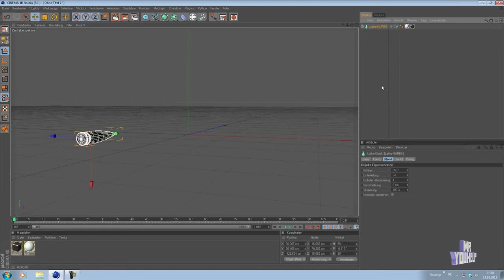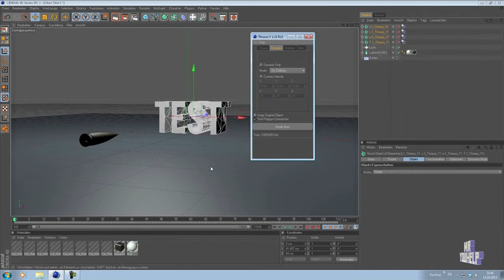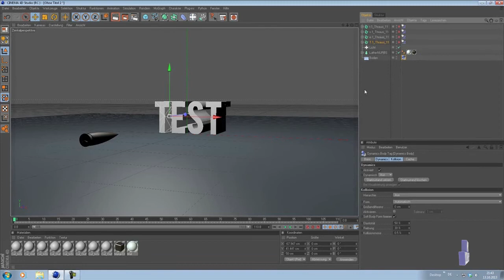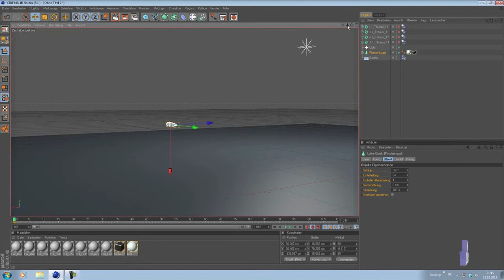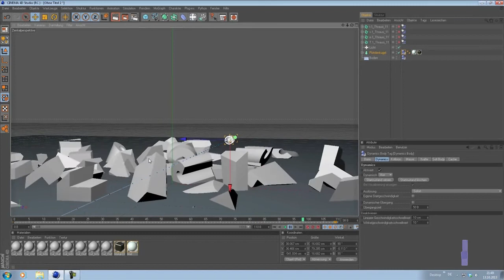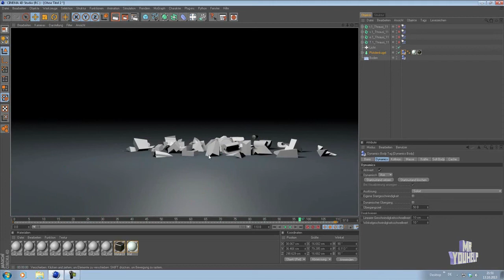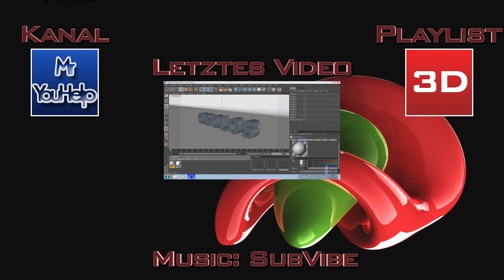Cinema 4D Tutorial Text Objekt Zerstören mit Thrausi - MrYouHelp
Hallo zusammen,

in diesem Video erkläre ich euch, wie ihr mit Hilfe eines kostenlosen Plug-Ins einfach und schnell eine coole Zerstörungs-Animation erstellen könnt. Das funktioniert mit allen Objekten, die ihr euch vorstellen könnt und gibt einen echt coolen Effekt.

Nach der Installation einfach das Programm neustarten und schon solltet ihr es nutzen können.

Viel Spaß damit beim Erstellen von coolen Animationen!

Bis demnächst, bleibt mir treu!
MrYouHelp